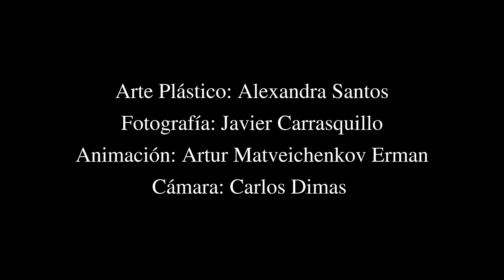Baba Gris - Preludio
Video-Arte Oficial de 'Preludio' en colaboración con:
Alexandra Santos @santosocasio - Arte Plástico, pintura, collage.
Arthur Matveichenkov @matveichenkov.art - Animación digital

Dirigido y Producido por Baba Gris

Stop-motion y Edición - Manuel "KIke" Rodríguez
Fotografía por Javier Carrasquillo @javier_carrasquillo_
Cámara 1: Carlos Llamas @yosoycarlosponce
Cámara 2: Carlos Dimas @dimas.410
Grabado en El Padrino Recording Studios y Templo Ocama